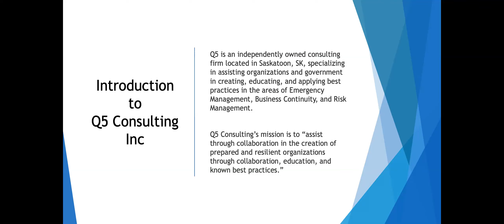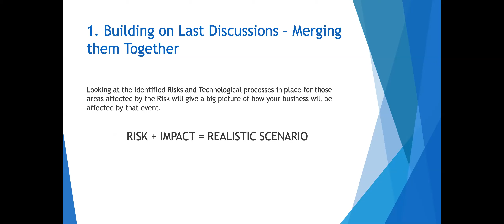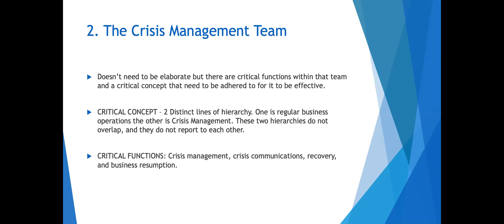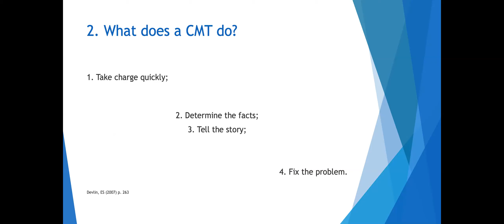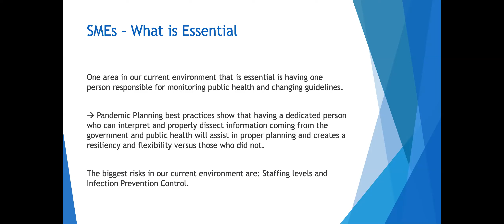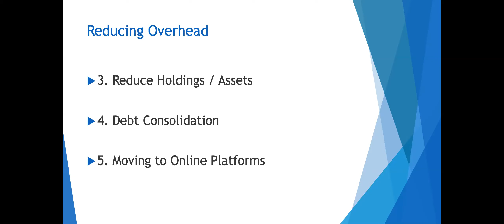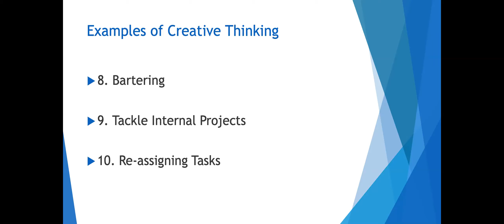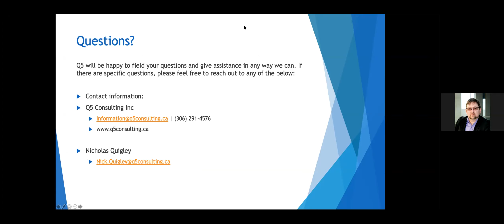Event 14 Revising & Restructuring business